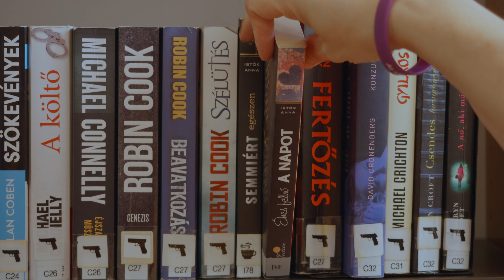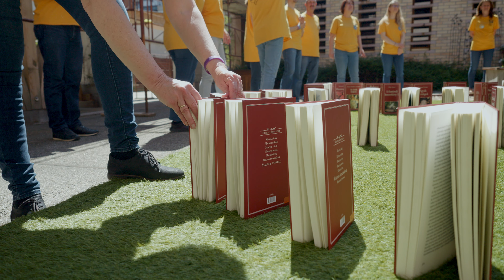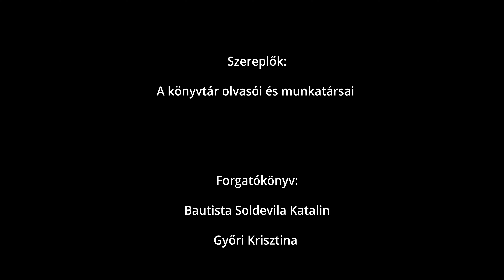Boldog születésnapot GVKIK! - Gödöllői Városi Könyvtár és Információs Központ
Boldog születésnapot GVKIK!
Készült a Gödöllői Városi Könyvtár és Információs Központ olvasóival, könyvtárosaival és a könyvtár 20. születésnapjára alakult zenekarral.
Forgatókönyv: Bautista Soldevila Katalin; Győri Krisztina
Operatőr: Bedécs Péter; Kormos Ádám
Zene: Győri Krisztina–Cz. Tóth Csanád
Hangmérnök: Deme Gergely
Rendező: Bedécs Péter
A zenekar: A GVKIK 20. születésnapjára alakult
Tagjai: Déri Nóra - fuvola; Lengyel Péter - fuvola; Kunszt Gábor György - klarinét; Barabás András - szaxofon; Benke Dominika - fagott; Szabó Zsombor - harsona; Takács Benedek - trombita;Tóth-Cseri Marica - baritonkürt; Hegedűs Gergely - tuba; Cz. Tóth Csenge Flóra - kisdob; Husvéth Márk - tom-tom; Cz. Tóth János - nagydob; Páni Tamás - timpani; Cz. Tóth Csanád Benedek - vibrafon; Székely Árpád - dobok; Liska László - basszusgitár
Vezényel: Győri Krisztina

Találkozzunk a Felhőben!